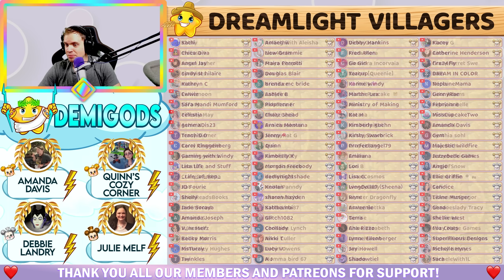Disney Dreamlight Valley. Is New Winter Palace Worth It? FIREWORKS! My Worst Dreamsnap Results...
Reviewing new premium shop items in DISNEY Dreamlight Valley, how to activate fireworks on Winter Palace. My Jean dream dreamsnap result is the worst one ever in DDV...